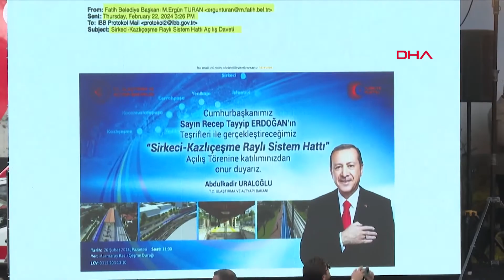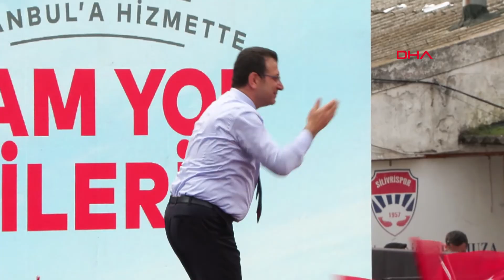İmamoğlu: Davet İBB Başkanlığı protokolüne geliyor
Gülşah KAHVECİ-Özenç KILIÇ/İSTANBUL,(DHA)- İBB Başkanı Ekrem İmamoğlu,  Sirkeci- Kazçlıçeşme Raylı Tren Hattı açılış daveti tartışmalarıyla ilgili "Bana gelen davet mailini aldım getirdim. Davet kimden geliyor. Açılışın olduğu ilçenin belediye başkanından yani Fatih belediye başkanı Sayın Ergün Turan’dan geliyor. Buradan ona teşekkür ediyorum daveti için. Peki davet nereye geliyor? İBB Başkanlığı protokolüne geliyor. Yani benim protokolüme geliyor" dedi.
İBB Başkanı Ekrem İmamoğlu Silivri’de düzenlenen ‘Silivri İçme Suyu Yatırımları Açılışı ve Halk Buluşması’ programında vatandaşlarla bir araya geldi. Programda İBB Başkanı Ekrem İmamoğlu’na CHP Silivri Belediye Başkan Adayı Bora Balcıoğlu eşlik etti.

“BU DAVETİYEYİ POSTA İLE YOLLAYACAĞIM"
Programda konuşan İmamoğlu "Size ilginç bir konudan bahsetmek istiyorum. Cuma günü Sancaktepe’de şöyle naif bir şey söyledim: ‘ Bu zamana kadar hiç davet edilmemiştim. İlk kez Sirkeci- Kazlıçeşme Raylı Tren Hattı açılışı için tarafıma davet geldi. Çok teşekkür ederim bu davete katılacağım. Çünkü yanlış uygulamanın bitmesi gerekir’, aynen böyle söyledim. Ertesi gün ses acele adaydan çıktı. Acele aday dedi ki, ‘Ulaştırma bakanına sordum, Ekrem İmamoğlu davet edilmedi, kendi kendine davet uyduruyor’ dedi. Sevindi resmen. İstanbul Büyükşehir Belediye Başkanı’nın İstanbul’da bir açılışa davet edilmemesine sevinen biri olur mu? Normal biri ben daveti uydurmuş olsam bile ne der? Der ki, ‘İBB Başkanıdır, başımızın üstünde yeri var. En güzel şekilde ağırlarız. AK Parti seçmeni İstanbullu hemşerilerim bunu özellikle duysun.’ Bakın bu çok ayıp. Bizim toplumumuzun örfüne, adetine yakışan bir tavır mı bu? Takdiri size bırakıyorum. Bana gelen davet mailini aldım getirdim. Davet kimden geliyor. Açılışın olduğu ilçenin belediye başkanından yani Fatih belediye başkanı Sayın Ergün Turan’dan geliyor. Buradan ona teşekkür ediyorum daveti için. İyi düşünmüş, güzel düşünmüş. Peki davet nereye geliyor? İBB Başkanlığı protokolüne geliyor. Yani benim protokolüme geliyor. 22 Şubat Perşembe günü öğleden sonra saat 15.26’da mail gelmiş. Konu ne hepsi aşağıda yazıyor. Benim için kendi kendine davet uyduruyor diyen bu acemi adaya bunu posta ile yollayacağım, utanır mı bilmem. Fatih Belediye başkanına suç atıp kaçar.  Şimdi herkes bu daveti gördü. Çok net bunu anladı. Artık ne yapılması lazım? Nezaketli biriyse en azından çıkıp özür dilemesi gerekir. Bir şey daha söyleyeyim henüz geç değil. Ben buradan tekrar edeyim, ister Fatih Belediyesi, ister Ulaştırma Bakanı, ister Cumhurbaşkanı tarafından tarafıma davet yenilenirse ben bu hattın açılışına yine gideceğim. Yine katılırım sorun yok. İstanbul’da devletimizin bir açılışına katılmak, İstanbul Büyükşehir Belediyesi’nin bir vazifesidir. İstanbul’da bir açılışa İBB Başkanını davet etmek de vazifedir. O cumhurbaşkanlığı koltuğu da bu milletin, o bakanın koltuğu da bu milletin, bu belediye başkanının koltuğu da bu milletin" dedi. (DHA)